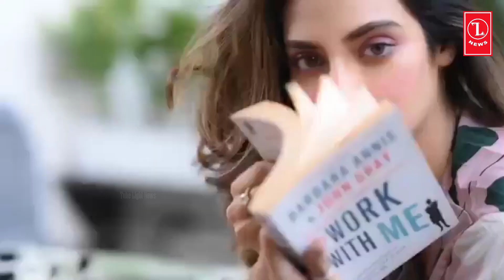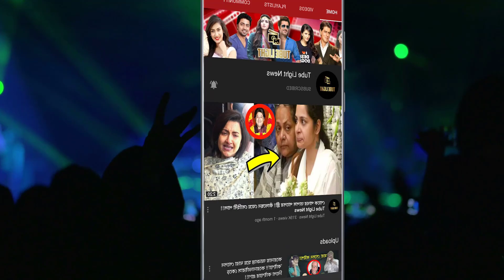অন্তর্বাস না পড়ে ট্রোল নুসরাত !! অশালীন আক্রমণের মুখে পড়তে হলো তাকে !!